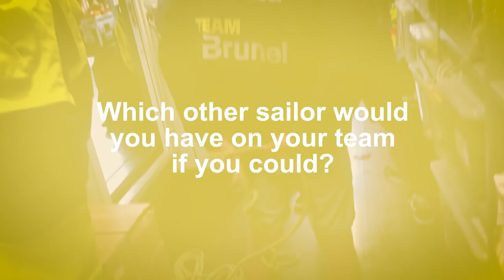Peter Burling SorryKnotSorry | Gybe Talking Volvo Ocean Race